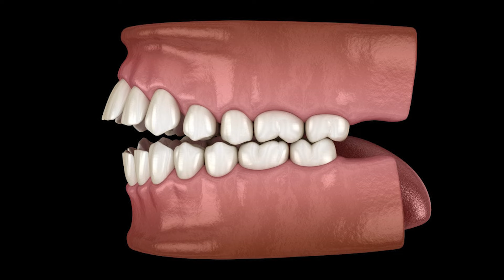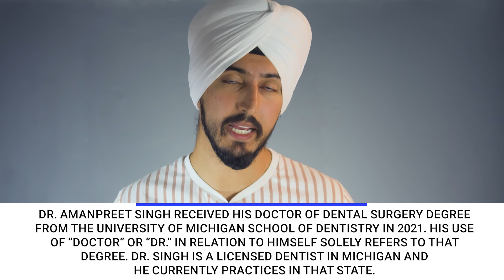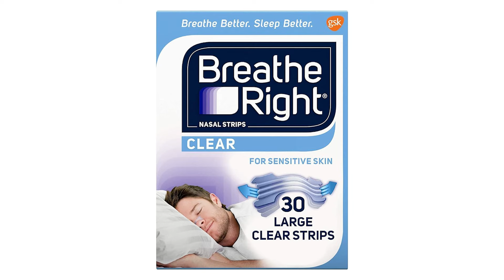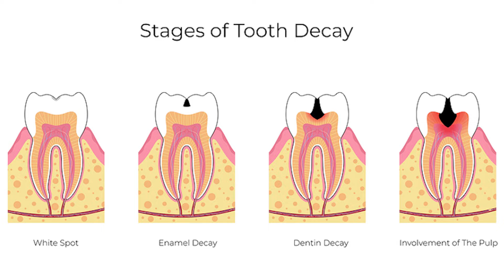7 Reasons Your Teeth Are Damaged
Did you know there are some everyday habits that could be damaging your teeth? Let's talk about them

7 Reasons Your Teeth Are Damaged
0:00 - Introduction
0:22 - Uneven bite
1:44 - Teeth grinding
3:20 - Nasal breathing
4:21 - Snacking wrong
6:01 - Brushing wrong
7:15 - Using teeth wrong
7:49 - Acidic foods
9:45 - Drinking water
10:33 - How to prevent tooth damage